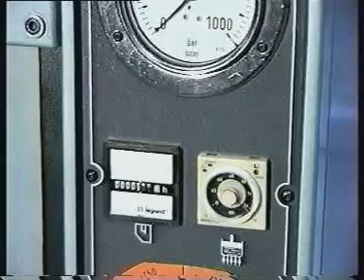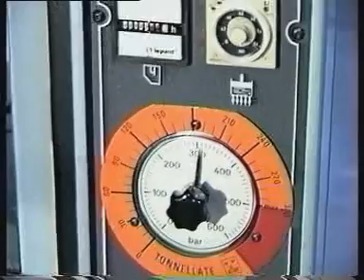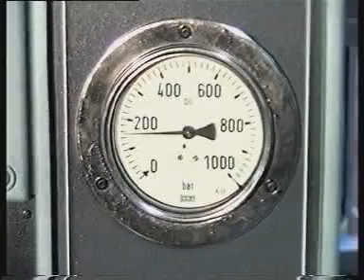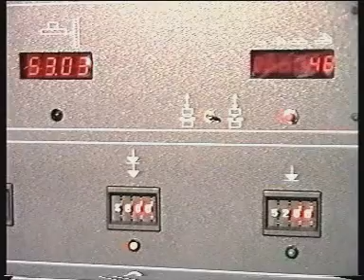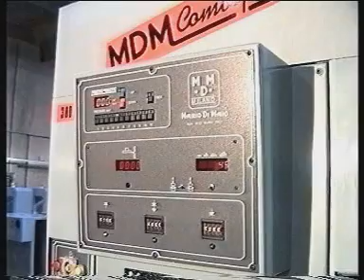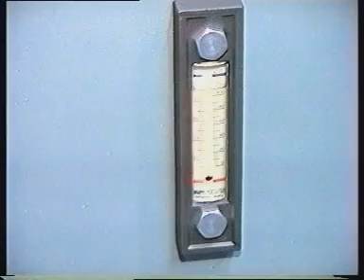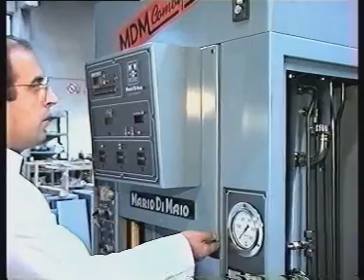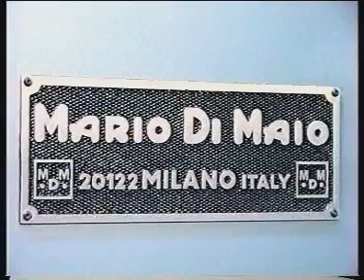supercombi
Supercombi press.
Especially designed for mechanical work shops with medium and large-scale production, even with multiple work shifts. Perfect for all sorts of high output work cycles, and ideal for deep-drawing pieces with great mechanical resistance and for blanking and coining coins, medals, plates, etc.